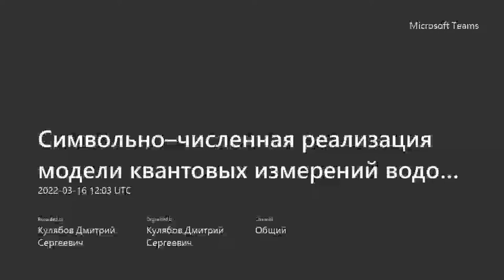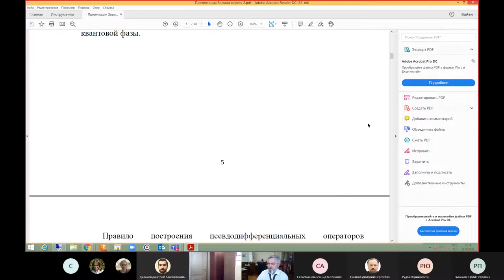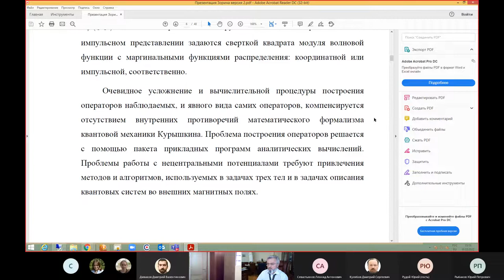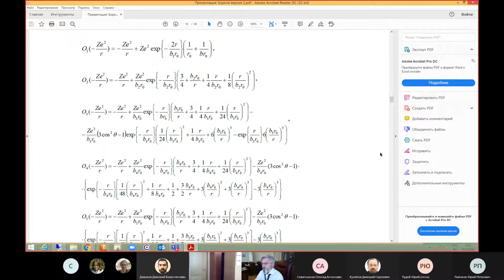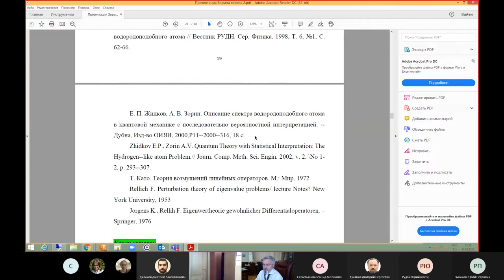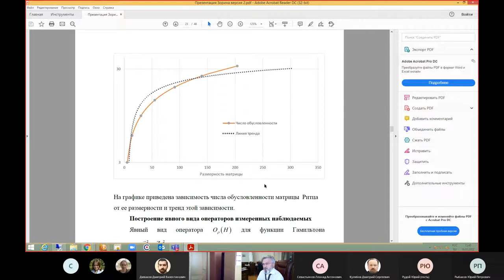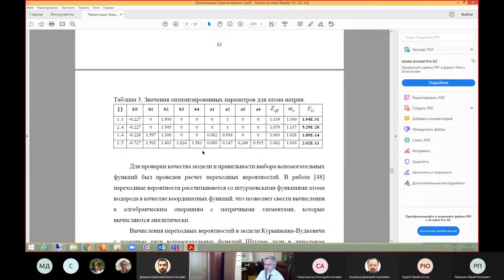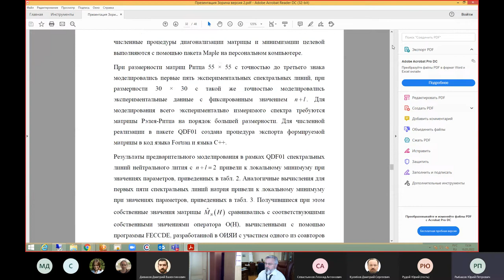Символьно–численная реализация модели квантовых измерений водородоподобных атомов, 2022-03-16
Symbolic–numerical implementation of the model of quantum measurements of hydrogen-like atoms
Zorin Alexander Valerievich

Department of Applied Informatics and Probability Theory of RUDN University

The theoretical studies carried out in the dissertation and the algorithmic-software complex developed on the basis of these studies allows the inclusion of simulation results quantum measurements to be included in experimental studies of atomic-molecular structures. Methods for modeling the continuous and discrete spectrum of quantum observables are generalized from the class of differential operators to the class of pseudo-differential operators. Qualitative and quantitative methods for studying the discrete spectrum of pseudo-differential Hamilton operators of a special form with off-center potentials are developed. The development, substantiation and testing of effective numeral analytical methods for studying the spectral characteristics of pseudo-differential operators using modern computer technologies. Effective numerical methods and algorithms for finding the discrete spectrum of pseudo-differential measured Hamilton operators are implemented taking into account the increasing complexity of the models depending on the complexity of the quantum measuring instrument in the form of problem-oriented software complexes for conducting a series of numerical experiments.

Символьно-численная реализация модели квантовых измерений водородоподобных атомов
Зорин Александр Валерьевич

Кафедра прикладной информатики и теории вероятностей РУДН

Проведенные в диссертации теоретические исследования и разработанный на основе этих исследований алгоритмически-программный комплекс позволяет включить результаты модели квантовых измерений в экспериментальные исследования атомно-молекулярных структур. Методы моделирования непрерывного и дискретного спектра квантовых наблюдаемых обобщены с класса дифференциальных операторов на класс псевдо-дифференциальных операторов. Развиты качественные и количественные методы исследования дискретного спектра псевдо-дифференциальных операторов Гамильтона специального вида с нецентральными потенциалами. Проведена разработка, обоснование и тестирование эффективных числительных аналитических методов исследования спектральных характеристик псевдо-дифференциальных операторов с применением современных компьютерных технологий. Реализованы эффективные численные методы и алгоритмы отыскания дискретного спектра псевдо-дифференциальных измеренных операторов Гамильтона с учетом возрастающей сложности моделей в зависимости от сложности квантового измерительного инструмента в виде комплексов проблемно-ориентированных программ для проведения серии численных экспериментов.